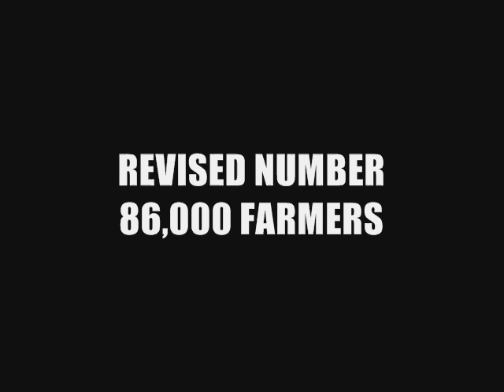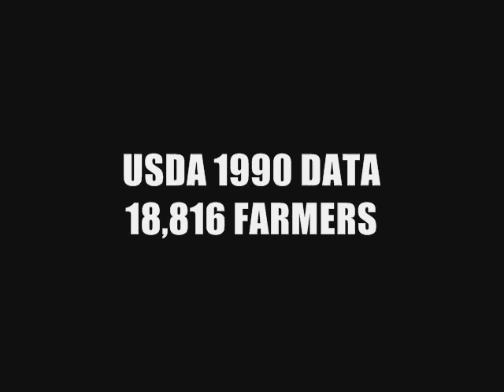OBAMA SCAM REVEALED- PIGFORD VS. GLICKMAN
Stephen Sindoni puts the spotlight on slim shady in the video entitled "OBAMA SCAM REVEALED."  I encourage you to do your own research. Wake up America, before Obama turns our great country into a 3rd world nation like Thailand.